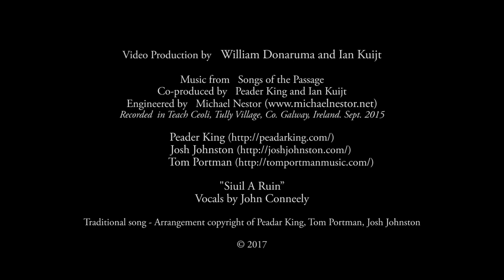St. Coleman's Abby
St Colman's Abbey, located on eastern Inishbofin, Ireland, is a well preserved 15th century late medieval church built on a 7th century foundation.  This video is an example of the collection of embedded films in the book, Island Places Island Lives, whereby the viewer can now take a tour through and above the sites with additional information beyond the text and photograph. This is a 2018 video entry in the ACUA Archaeological Photo and Video Competition held during the SHA Conference in New Orleans in January 2018.